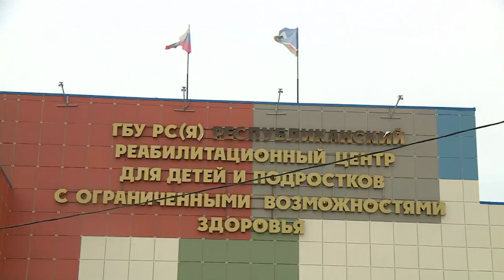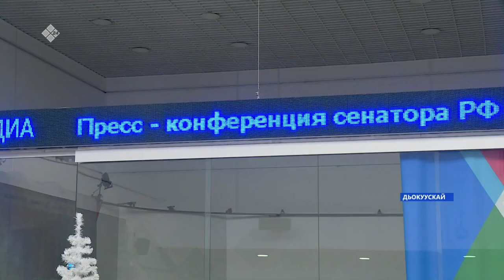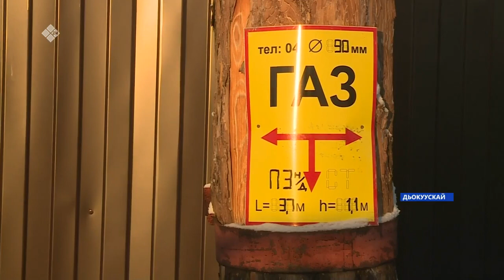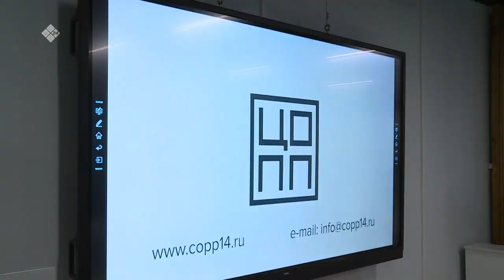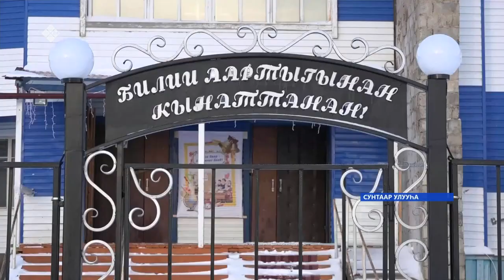«Саха сирэ» информационнай биэрии. Ахсынньы 07 күнэ 18:00ч.